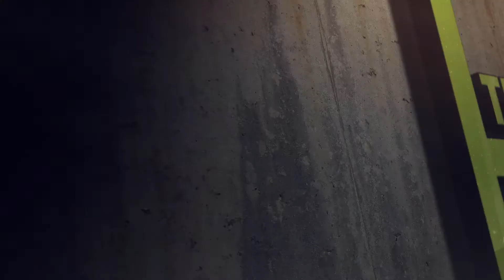The Box Mag Issue 1 out now!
If you're a beginner looking for a challenge, an athlete looking for some tough competition or a seasoned CrossFitter looking to improve your performance then get your hands on this launch issue of The Box Magazine!